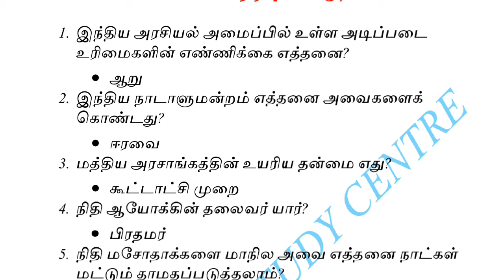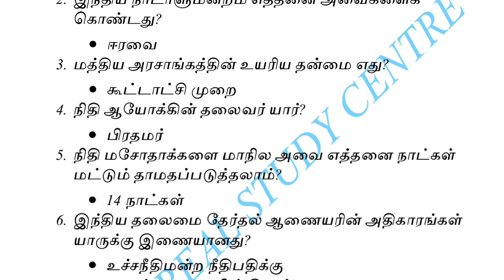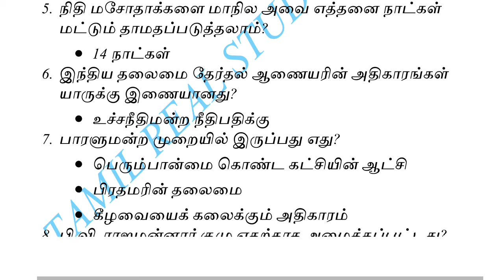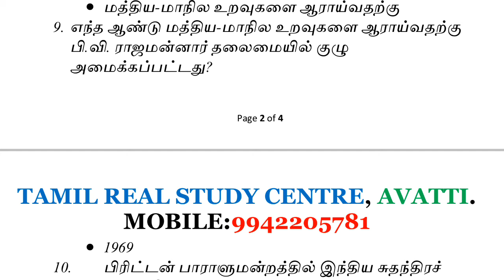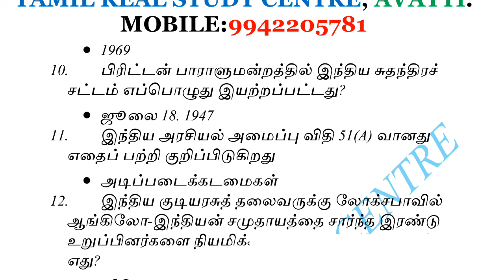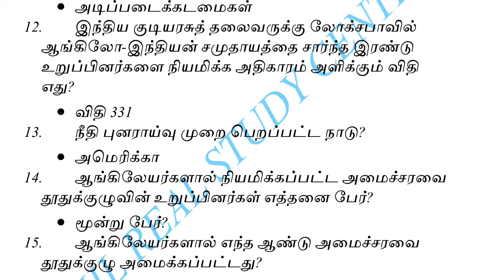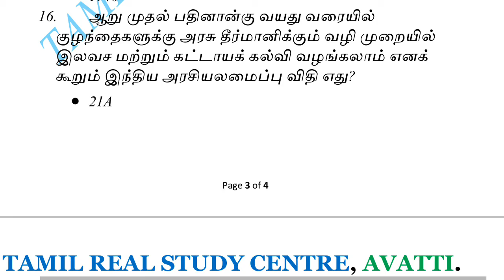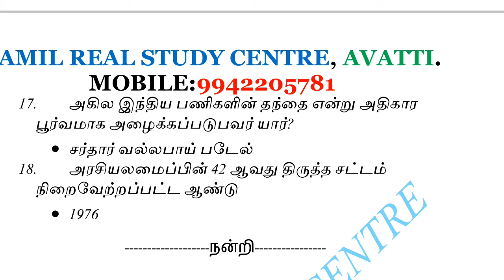TNPSC | இந்திய அரசியல் part-4 |TET |RRB | BANKING | POLICE | UPSC | SSC| TAMIL REAL